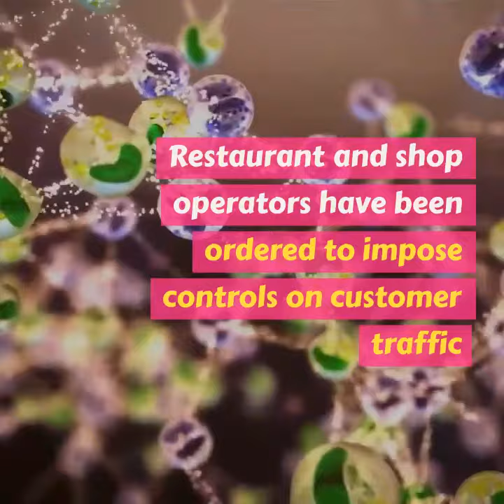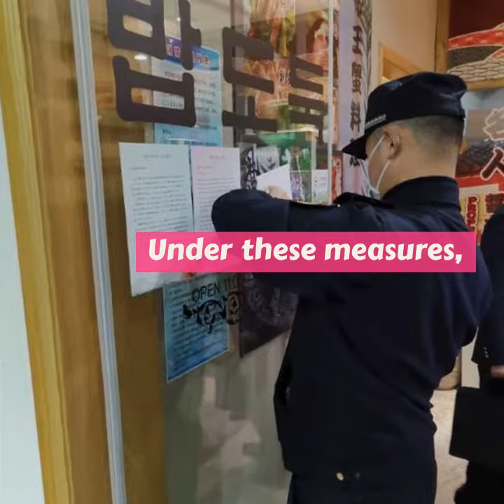Shanghai polices Expat restaurant gatherings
Urban management and law enforcement officials in Hongqiao Town in Minhang District have made multilingual health notices and posted them at businesses with large numbers of expat customers to reduce gathering amid the coronavirus disease outbreak, authorities said on Friday.

Nearly 30,000 foreigners from countries such as South Korea, Japan, Malaysia, the United States, Britain, and Australia live in the area, where Laowaijie, or Foreigner Street, is located.

Hongquan Road also contains a large number of South Korean restaurants.

With the Hongqiao Town night market gradually recovering, health information of workers at these businesses has been registered and business operators have been informed of public health measures by officials.

Restaurant and shop operators have been ordered to impose controls on customer traffic to prevent virus transmission, team officials said.

However, officials had found that expat diners were still gathering at some restaurants and sitting close to others, posing a potential health risk.

To eliminate risks, joint inspection teams comprising urban management, market supervision officials and police are established and patrols are conducted in key night market areas such as Hongquan Road, Hongmei Road, Ziteng Road and Huanghua Road from 9pm to 2am.

The frequency of inspections at businesses with large crowds of expat diners is increased to maintain order and restaurants are reminded to take measures to prevent gathering and ensure a hygienic environment.

To raise prevention awareness among foreign diners, a health reminder covering personal hygiene and dining tips in English, Korean and Japanese have been released by officials and posted at restaurants with gatherings of expat diners, officials said.

Under these measures, there has been a significant decrease in gathering at restaurants, and expats have been taking precautions based on requirements, officials said.